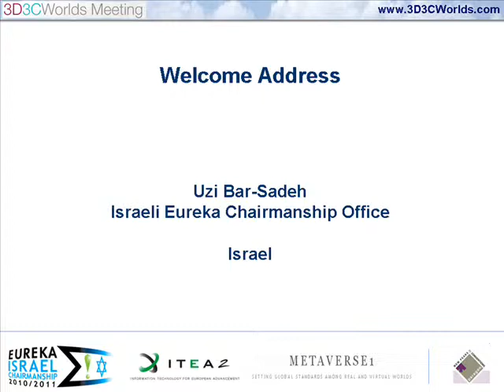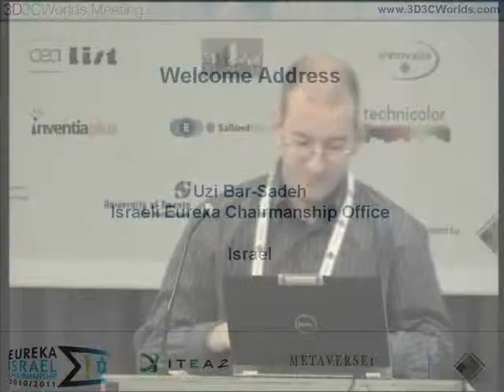3D3Cworlds:Welcome Address (Uzi Bar-Sadeh, Israeli Eureka Chairmanship Office)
Part 1 of 11 of the 3D3CWorlds meeting, Israel March 2011

Inheriting 25 years of EUREKA innovation, the Israeli Chairmanship will focus on intensifying interest and value in the EUREKA platform. Minded towards industry-specific innovation in line with the EUREKA Strategic Road-map (SRM), the Israeli Chairmanship will strive to position EUREKA as a key industrial innovation platform in the European Research Area (ERA). Leveraging Israeli best practices in innovation management and financing instruments, a special focus will be dedicated to developing new models and sources of funding for EUREKA industrial participants, in particular SMEs and start-up companies.